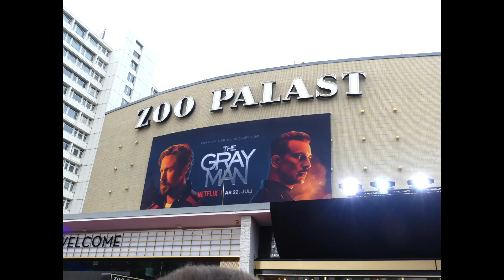Ryan Gosling in Berlin 18 Juli 2022 Film "The Gray Man" Premiere Zoo Palast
Hollywood in Berlin: Ryan Gosling stellt „The Gray Man“